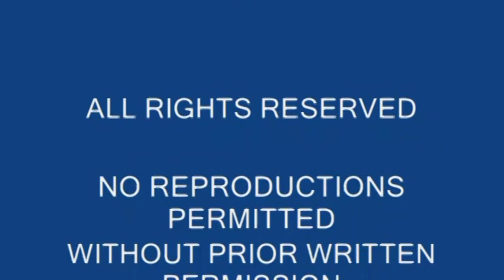Easter Bounty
Part 1 of the kids hunting Easter Eggs @Dallas & Henry's.